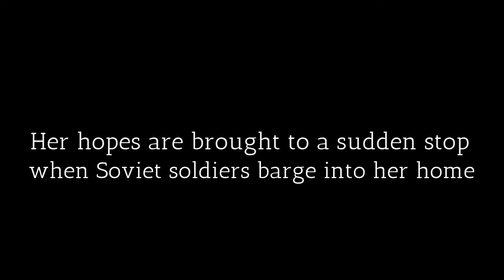Between Shades of Gray Book Trailer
Click here for a video preview of the book Between Shades of Gray by Ruta Sepetys!